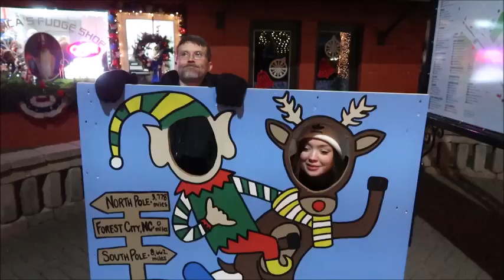Briana Takes Over VLOGMAS! Christmas Lights and Pictures with The Bealles I Adult Kids Return Home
All our adult kids have returned home for the holidays!  We go look at Christmas lights, take pictures, and Briana takes over the vlog. Come hang out with our family for Vlogmas!
If you are interested in our Faith Based Content?  You can watch us and our Bible Studies on the Fundamental Faith Channel.  We do a Bible Study every night, with additional videos whenever they can.

By the way, you can follow our family here-

You can find me @amandabealle on all other social media applications

Briana's tiktok and instagram- gravityshade1